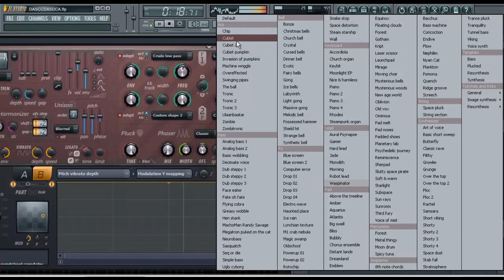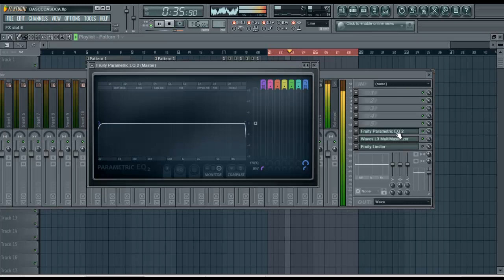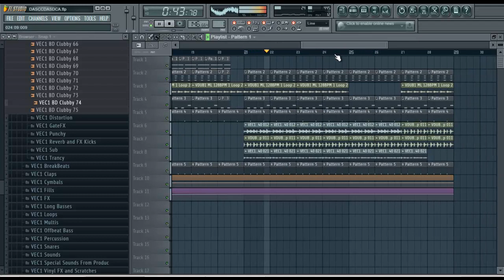FL STUDIO V.11 NINNA NANNA MARANZATA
CANZONE DEL OZZ